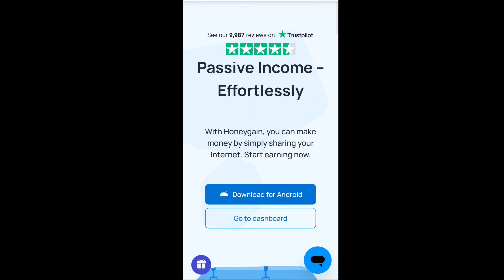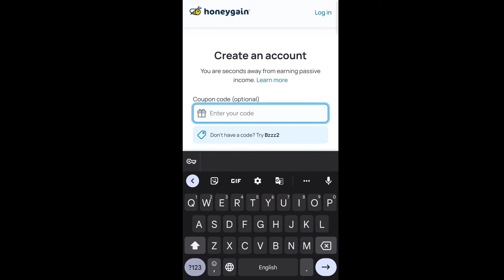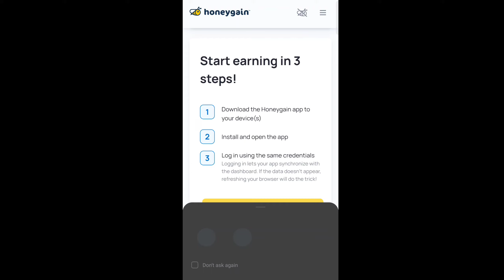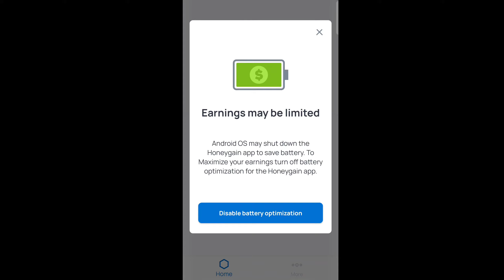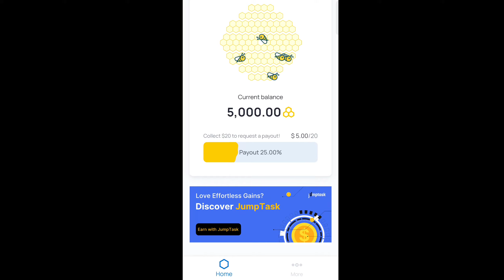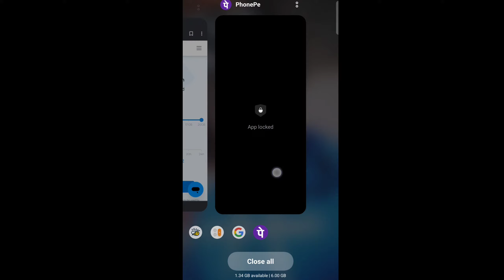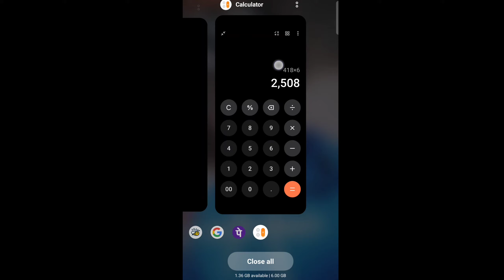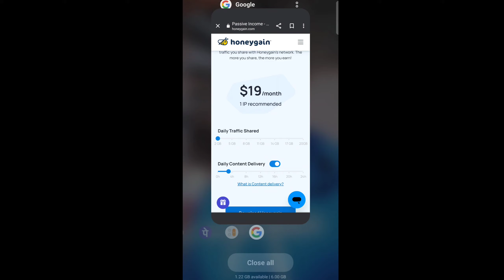Honeygain Se Paise Kaise Kamaye | Honeygain App | How To Earn Money From Honeygain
Topics
honeygain se paise kaise kamaye
honeygain se paise kaise kamaye 2022
honeygain se paise kaise kamaye withdrawal
honeygain se paise kaise kamaye ios
honeygain se paise kaise kamaye in iphone
honeygain se paise kaise kamaye wifi se
honeygain se jaldi paise kaise kamaye
honeygain jump task se paise kaise kamaye
honeygain app se paise kaise kamaye
honeygain se paise kamaye
how to earn money from honeygain
how to earn money from honeygain app
how to earn money from honeygain in hindi
how to earn money from honeygain fast
how to get money from honeygain
how to gain money from honeygain
how to earn more from honeygain

honeygain tricks,honeygain trick,honeygain tricks to earn more,honeygain fast earning tricks,honeygain
app,honeygain fast earning,honeygain,honeygain
payment proof,honeygain review,tricks to earn in
honeygain,how to increase honeygain
earnings,honeygain app fast earning tricks,how to
earn fast in honeygain,honeygain app tricks,how to
use honeygain,how to earn faster in
honeygain,honeygain hack,how to use honeygain
app,honeygain tutorial
honeygain app,honeygain app
review,honeygain,honeygain app payment proof,how
to use honeygain app,honeygain app how to
use,honeygain payment proof,honeygain review,how
to use honeygain,honeygain tricks,honeygain app se
paise kaise kamaye,honeygain app
payment,honeygain tutorial,honeygain
paymenthoneygain app tricks,honeygain app
cashout,honeygain hak,honeygain app
tutorial,honeygain payoutis honeygain legit,honeygain